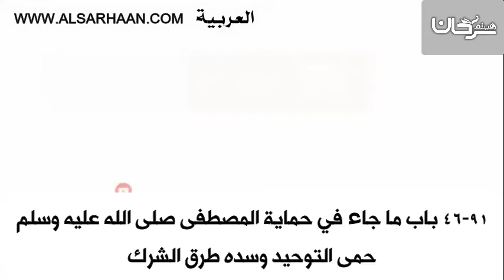46 91 باب ما جاء في حماية المصطفى صلى ال